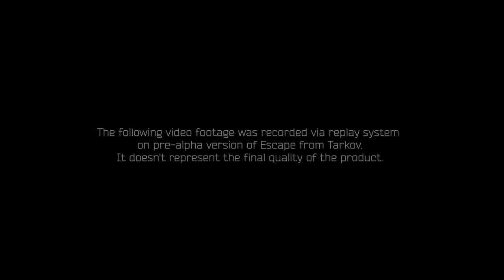Escape from Tarkov Gameplay